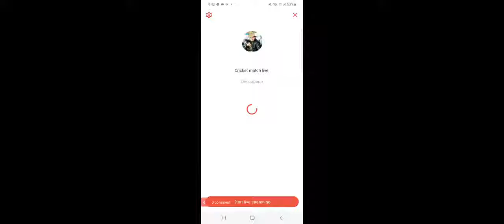Cricket match live